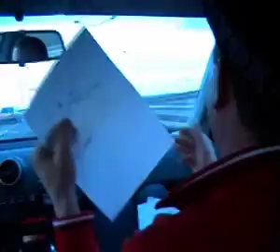A Trip to Stuhleck - Semmering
.mert sajnos a hegytetőn lemerült a kamera. Music: Amber Smith, Mitsura